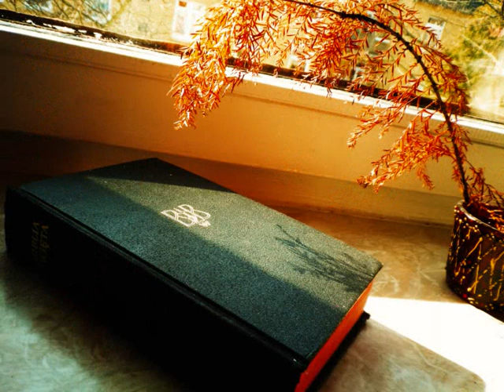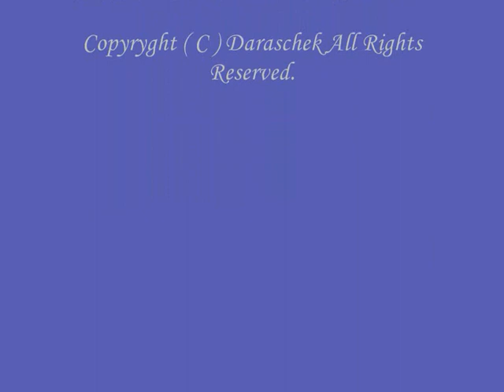Nocturne Op. 32- No. 1 Frederic Chopin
Presented oil paintings from the gallery Daraschek Van Schoeneck